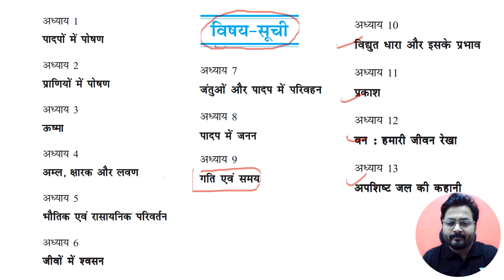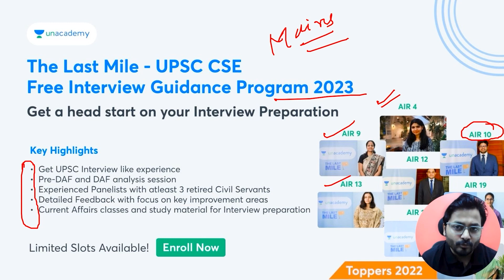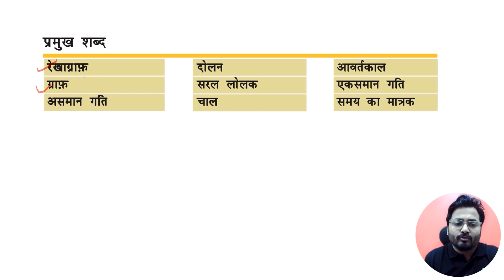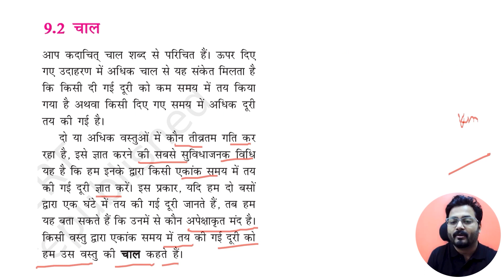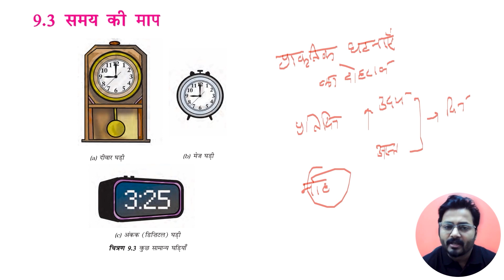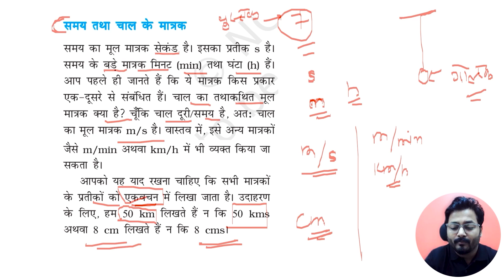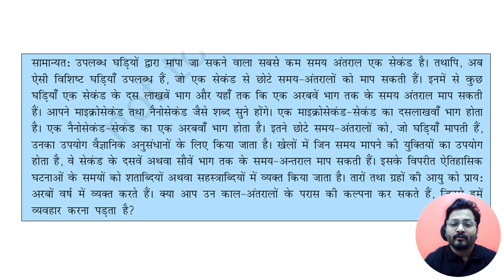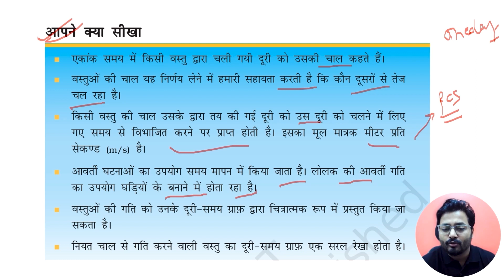L7 | Chap 9 गति एवं समय | Class 7 | Science NCERT for UPSC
नि:शुल्क NCERT Series का आयोजन! शिक्षा को ऊँचाईयों तक पहुंचाएं। हमारे साथ जुड़ें और एक उज्ज्वल भविष्य की ओर कदम बढ़ाएं। अभी शामिल हों और शिक्षा के नए स्तरों को प्राप्त करें!

1. 🚨🚨 UCSC 4.0 (Unacademy Civil Services Championship) | Dec 17, 11:00 AM 📢📢
👉 MacBook
👉 Ipad
👉 100% scholarship & Gift Vouchers

3. 📌📌Get Free Mentorship Session on Your UPSC Preparation

4. 🔊 Foundation Batch For CSE 2025, Comprehensive GS batch for CSE 2025. Prepare from UPSC from scratch with India's top educators.